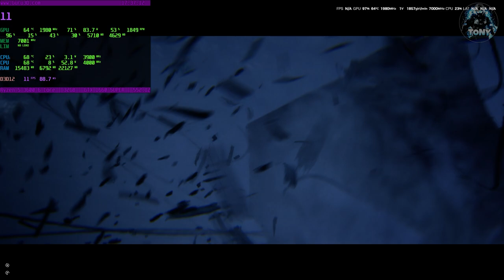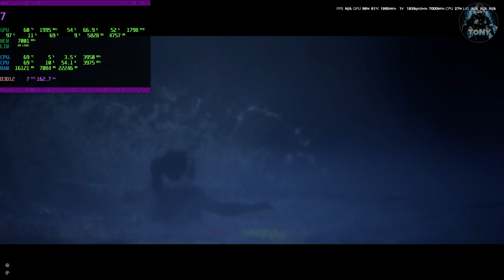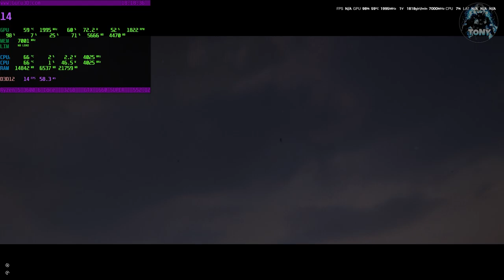HELLBLADE 2 SENUA SAGA | BENCHMARK 1660 SUPER + RYZEN 5 3600 + 32 GB RAM + WINDOWS 11 ULTRA GRAFICA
MIO REFCODE:563685ph1

PC:
MOBO: B450 GAMING PLUS
CPU: R5 3600
GPU: 1660 SUPER
RAM: 16 GB
CASE: 4000D AIRFLOW CASE CORSAIR

VIDEO TUTORIAL
               GAMES---TECH---MICROSOFT